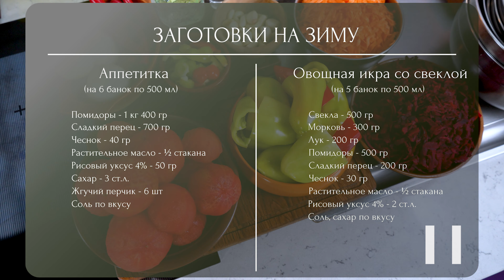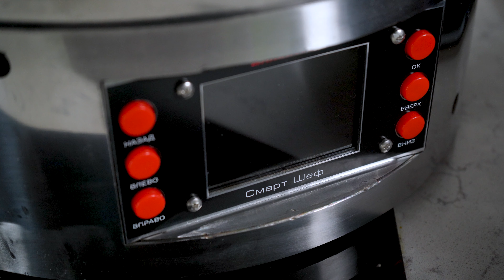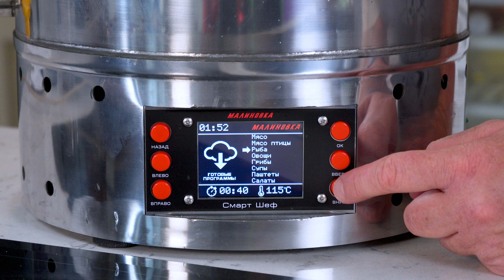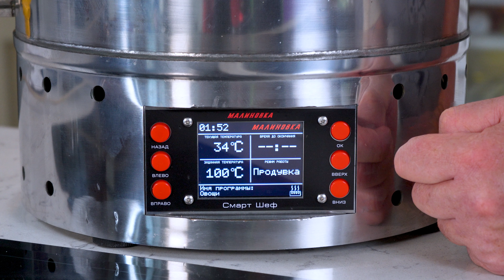Две УНИВЕРСАЛЬНЫЕ ЗАГОТОВКИ на ЗИМУ! ОВОЩНАЯ ИКРА и «АППЕТИТКА»! РЕЦЕПТЫ от Ильи Лазерсона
Заказывайте электрический автоклав Малиновка СМАРТ ШЕФ, как у меня через официальный интернет-магазин по ссылке Или через Яндекс Маркет по ссылке
Erid: LjN8K5efd

С вами поделились овощами родственники или соседи по квартире? Или у вас большой урожай овощей с дачи? Сегодня я покажу две вкусные  овощные закуски, которые легко готовятся и быстро съедаются. Первая заготовка – «аппетитка», вторая – овощная икра. Эти закуски прекрасно подойдут на завтрак, обед и даже ужин!

Делитесь рецептом с родными и оставляйте ваше мнение в комментариях!

Ингредиенты для заготовки «Аппетитка»
 ⁃ Помидоры 1400 г.
 ⁃ Перец сладкий 700 г.
 ⁃ Чеснок 40 г.
 ⁃ Перец острый 6 шт.
 ⁃ Соль
 ⁃ Сахар 3 ст.л.
 ⁃ Рисовый уксус 4% 50 г.
 ⁃ Растительное масло 1/2 стакана

Ингредиенты для овощной икры со свеклой:
 ⁃ Свекла 500 г.
 ⁃ Перец сладкий 200 г.
 ⁃ Чеснок 30 г.
 ⁃ Рисовый уксус 4% 2 ст.л.
 ⁃ Соль
 ⁃ Сахар